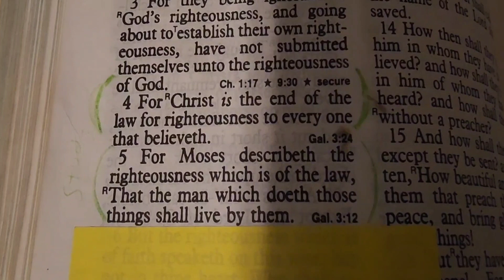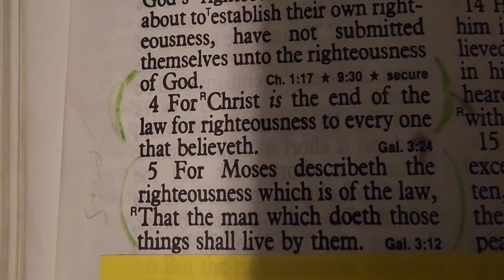For Moses describeth the righteousness which is of the law (ROMANS 10:4-5) (GALATIANS 3:24)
GALATIANS 3:24

      MATTHEW 5:17

      ROMANS 3:31

      GALATIANS 3:12